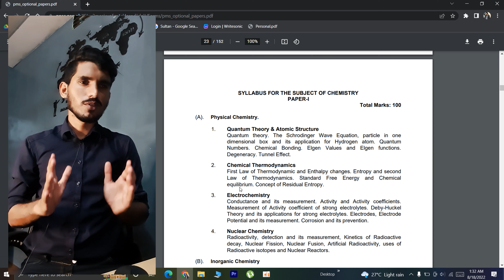How To Prepare for PPSC Chemistry Lecturer Test? Complete Syllabus and Recommended Books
Hi, everyone! In this video, I'm going to be talking about how to prepare for the PPSC Chemistry Test. If you're planning to take the test this year, then this is the video for you. I'm going to share with you the syllabus for the test, the books that you need to prepare for it, and everything else that you need to know. So be sure to watch it to the end!